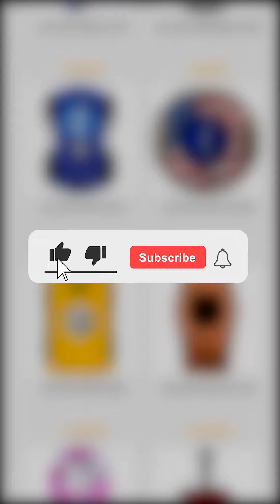Bật lửa Zippo 28129 xanh ngọc thời thượng | Zippodep.vn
💎 Zippo Đẹp chuyên trang về bật lửa, hộp quẹt Zippo USA chuẩn Mỹ chính hãng uy tín tại Hà Nội. Giao hàng nhanh chóng, đảm bảo toàn quốc. Bảo hành lỗi 1 đổi 1 trong vòng 1 tháng và hỗ trợ sử dụng trọn đời sản phẩm. Khắc tên miễn phí, tặng quà hộ toàn quốc theo yêu cầu.